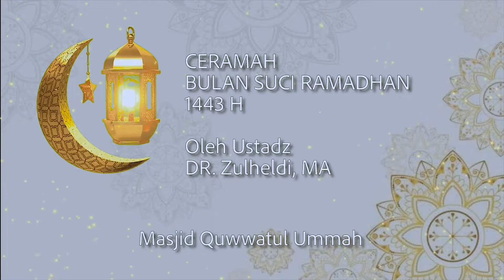APA KEUTAMAAN BULAN RAMADHAN | Ceramah Ustadz DR Zulheldi, MA | ANDRE PRODUCTION CHANNEL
CERAMAH BULAN SUCI RAMADHAN OLEH USTADZ DR. ZULHELDI, MA. YANG MENERANGKAN APA KEUTAMAAN BULAN RAMADHAN